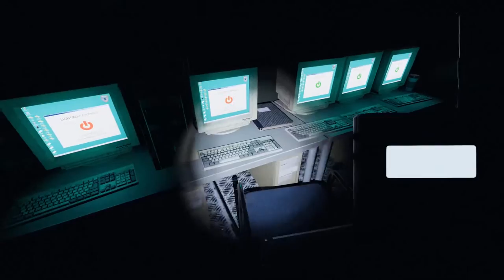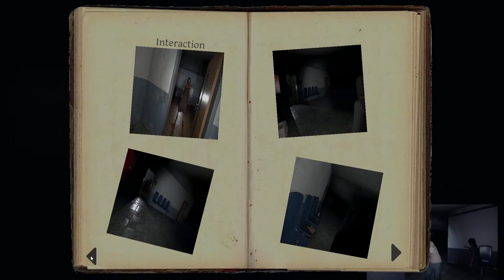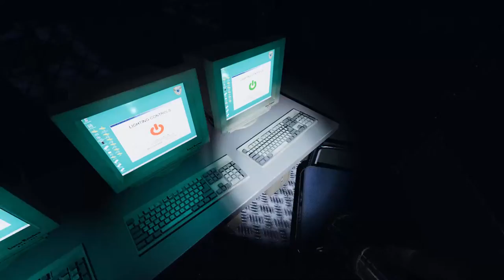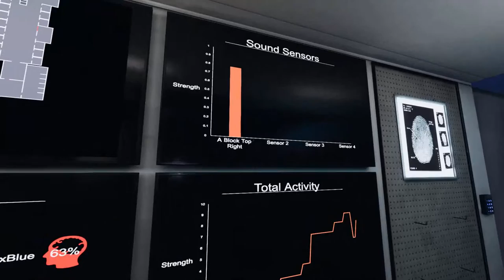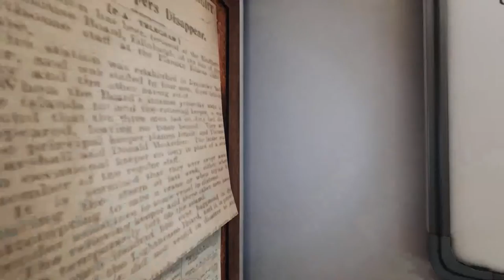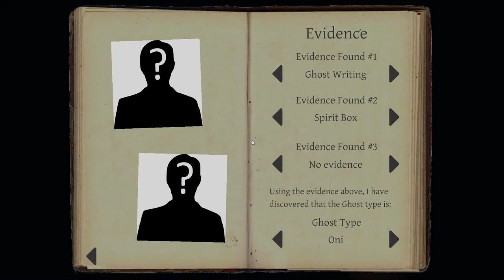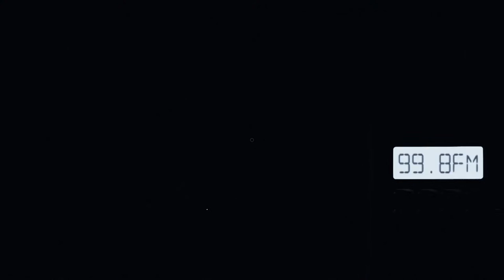Behind Bars Ghost Hunting | Phasmophobia Gameplay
Behind Bars Ghost Hunting New Prison Map | Phasmophobia Gameplay | Community Night